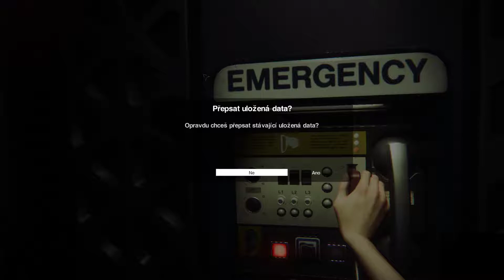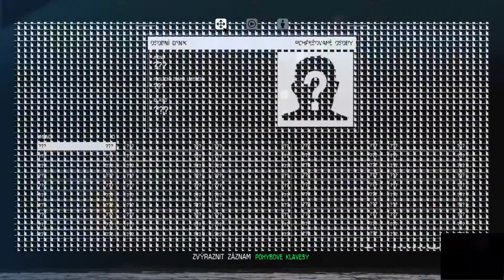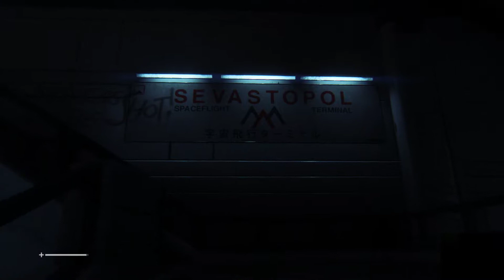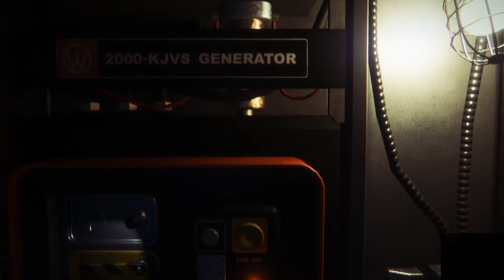Alien Isolation - 02 : Věci se začínaají komplikovat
Tak vás vítam již u druhého dílu téhle zajimavé hry kde příjde už první infarkt a věci už začínají nabírat určitý směr . Tak si užijte můj LetsPlay :-)